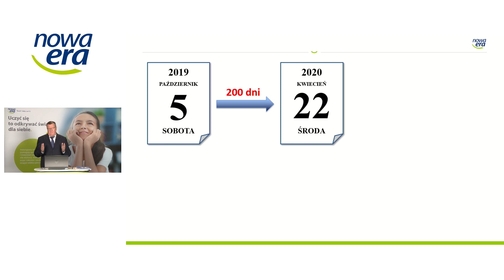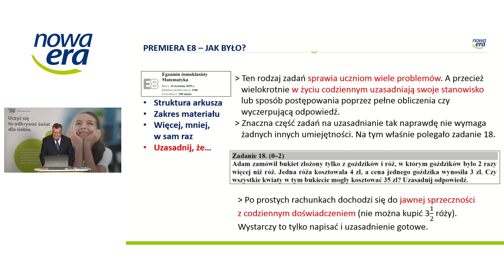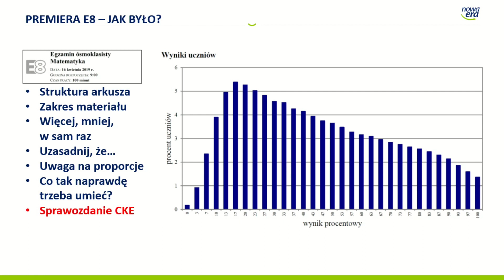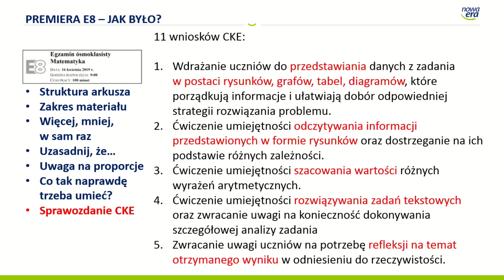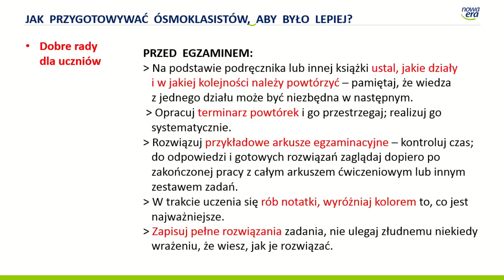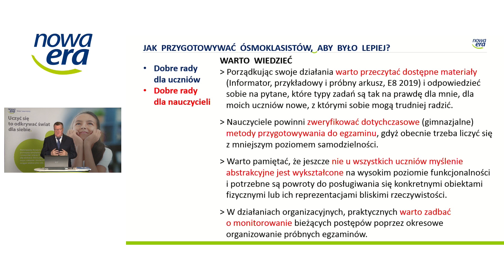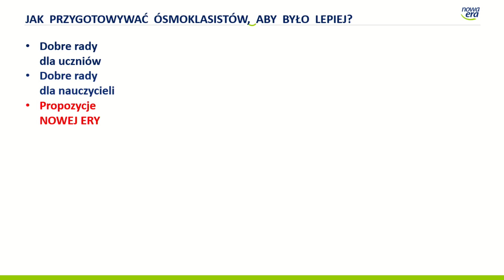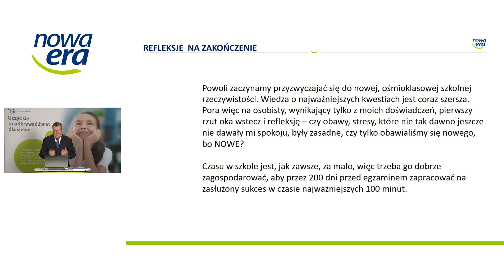Dwieście dni i sto minut. Ósmoklasisto! To jest czas dla Ciebie.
Retransmisja szkolenia on-line dla nauczycieli matematyki w szkołach podstawowych przeprowadzonego przez Jerzego Janowicza.